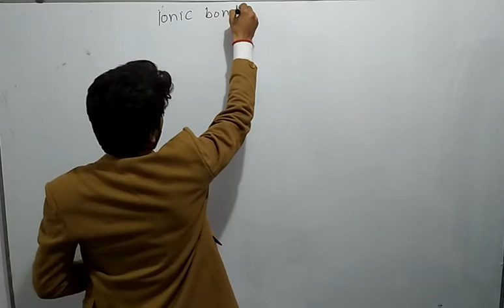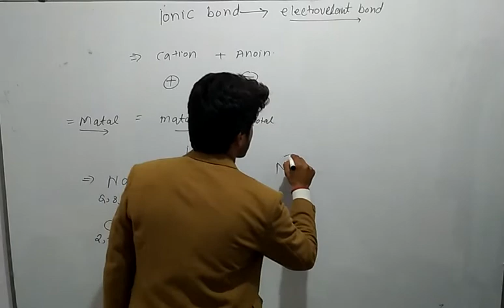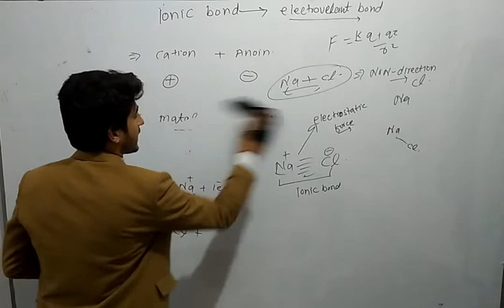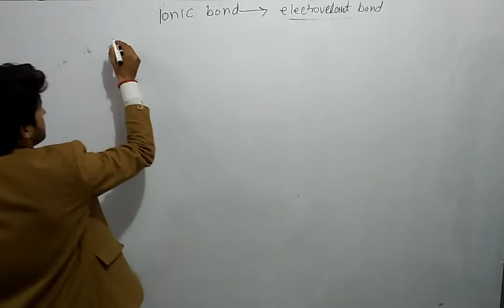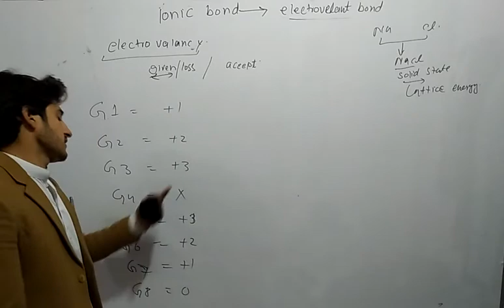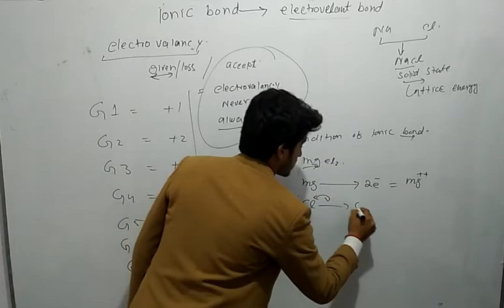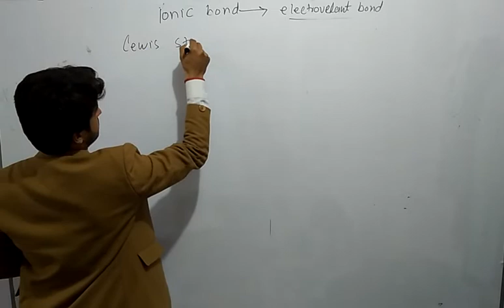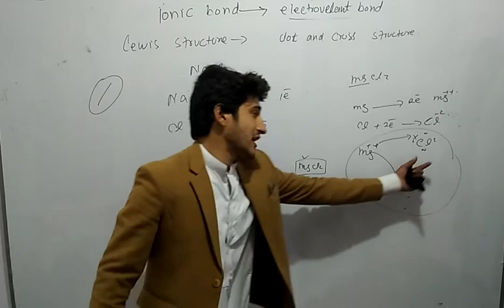Ionic bond Electrovalency Condition of Ionic bond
watch it

ionic bonding is a type of chemical bonding that involves the electrostatic attraction between oppositely charged ions, and is the primary interaction occurring in ionic compounds. It is one of the main bonds along with Covalent bond and Metallic bonding. Ions are atoms that have either gained or lost one or more electrons. Ions that have gained an electron are negatively charged. They are anions. Ions that have lost an electron are positively charged. They are cations. This transfer of electrons is known as electrovalence in contrast to covalence. In the simplest case, the cation is a metal atom and the anion is a nonmetal atom, but these ions can be of a more

complex nature, e.g. molecular ions like NH+
4 or SO2−
4. In simpler words, an ionic bond is the transfer of electrons from a metal to a non-metal in order to obtain a full valence shell for both atoms.